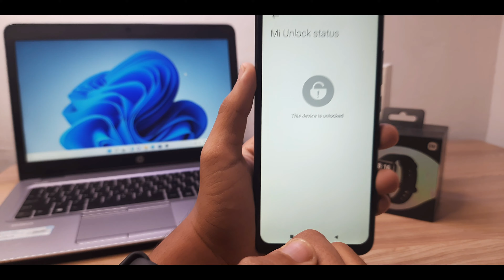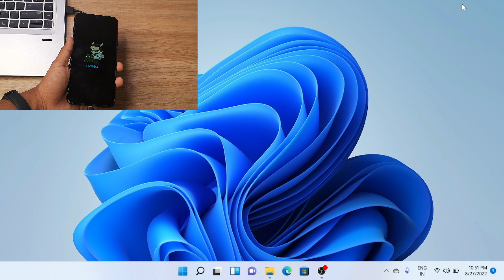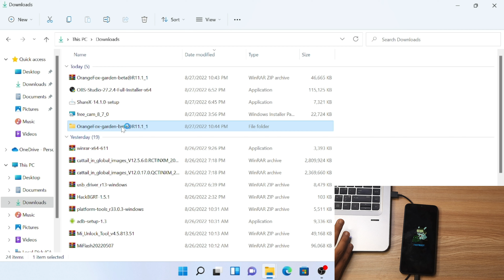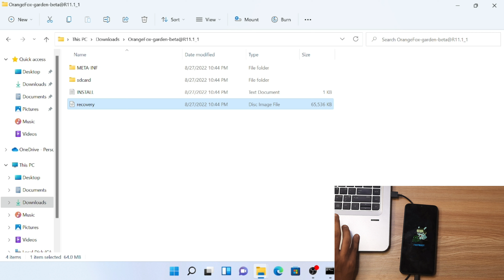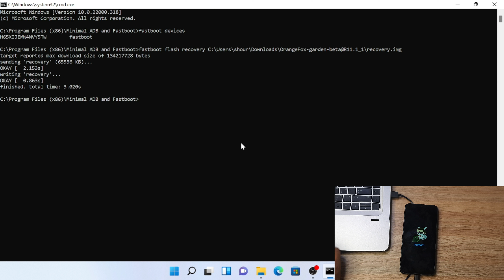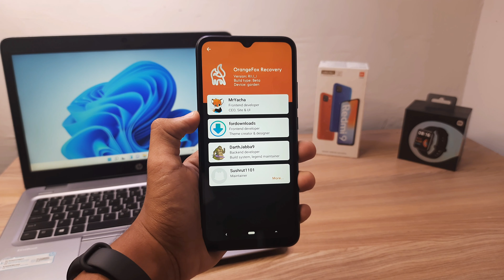How To Install Custom Recovery In Redmi 9A/9C/9I/9AT/9A Sport/9/9 Activ/POCO C3 2022 Official Method